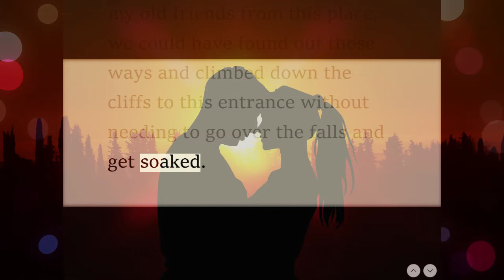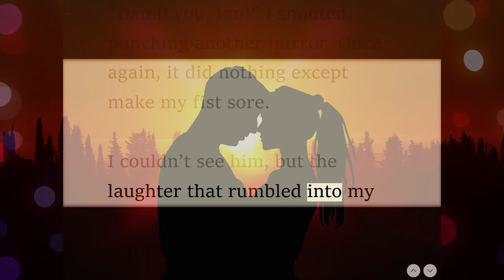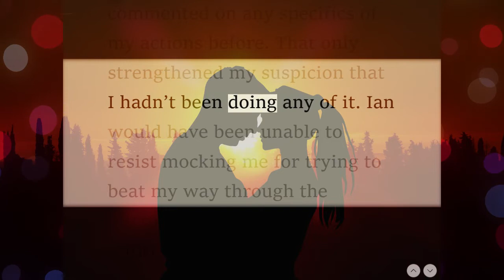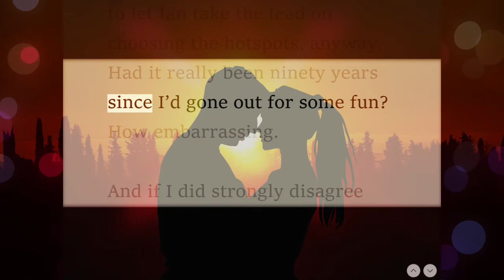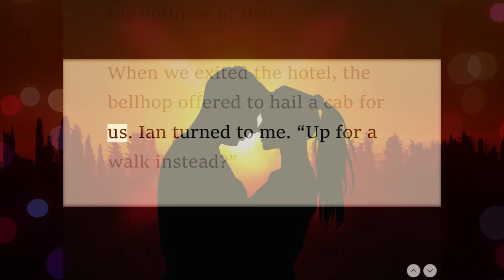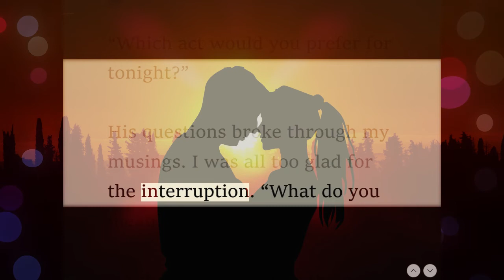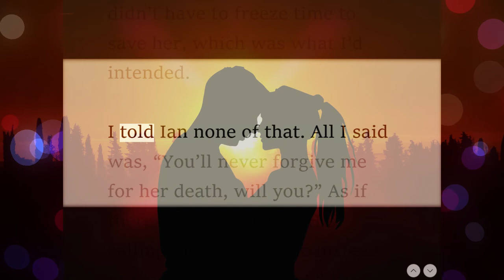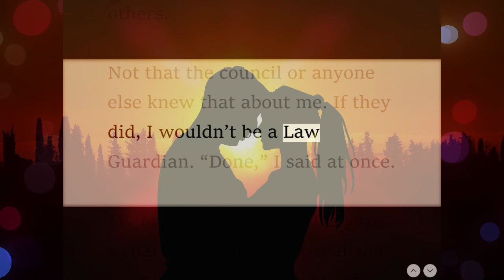Shades of Wicked part5 | bedtime story | Romance Novels #05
♥ About this channel:
LASA CHANNEL engages teenager aged from 13 to 18-years-old.